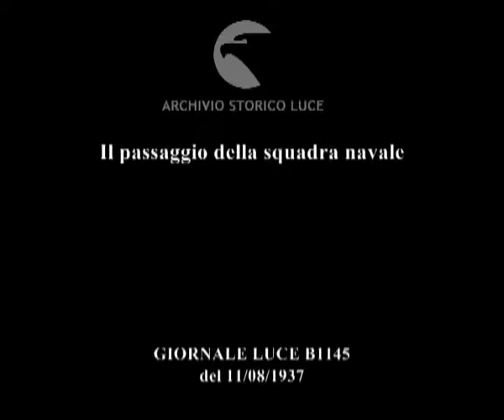Il passaggio della squadra navale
Descrizione sequenze:le unità della prima squadra navale, al comando dell'ammiraglio Bucci, ferme nel mare di Riccione ; imbarcazioni a vela e pescherecci circondano le navi ; frotte di turisti ne approfittano per visitare la nave raggiungendo le navi con barconi a vela ; gli ufficiali ed i marinai s'intrattengono con i turisti ; i bagnanti sono curiosi soprattutto per i cannoni ;